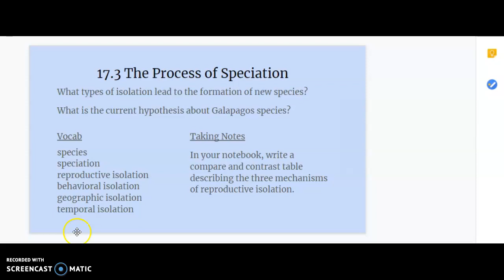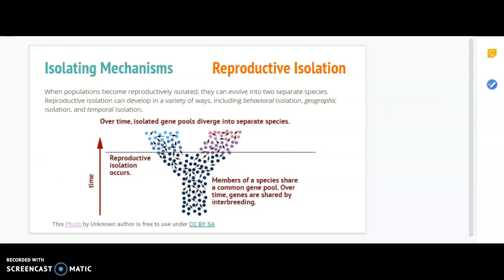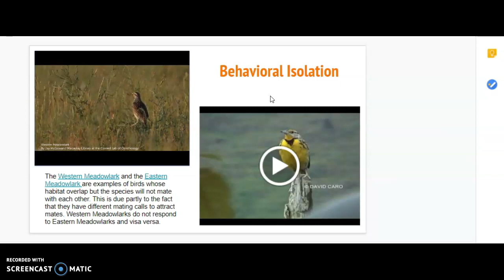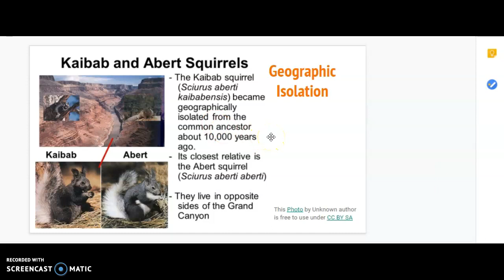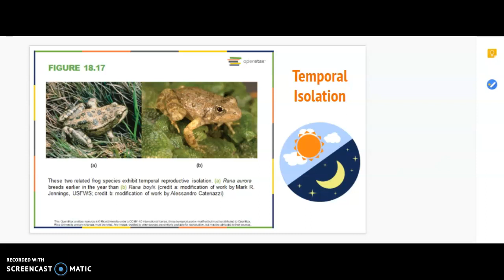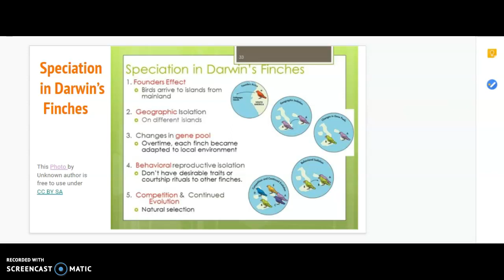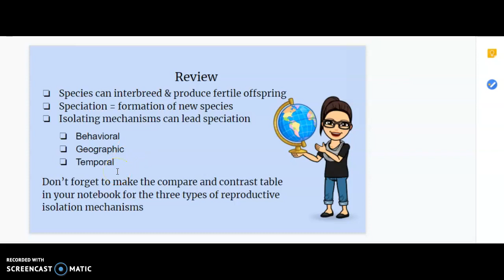17.3 The Process of Speciation